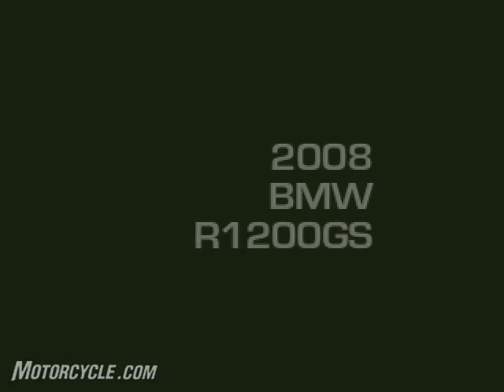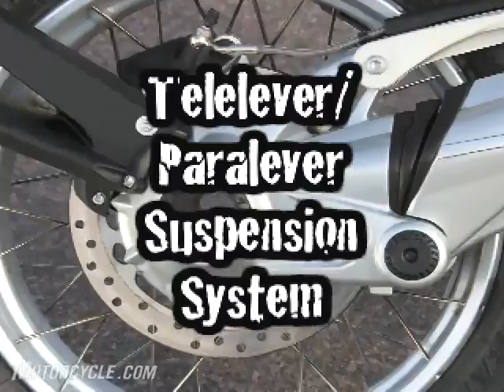2008 BMW R1200GS and Adventure Motorcycle Review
2008 BMW R1200GS and Adventure Motorcycle Review

BMW's R1200GS and GS Adventure received a myriad of refinements for 2008. The bikes that many consider to be top dogs in adventure-touring now have, for the first time, an enhanced version of BMW's ESA (Electronic Suspension Adjustment) as available equipment. It's called Enduro ESA, and it's ready for the ruggedness of the world.